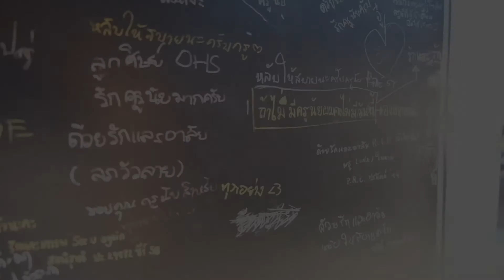อาลัยรัก..คุณครูวินัย สุจริต